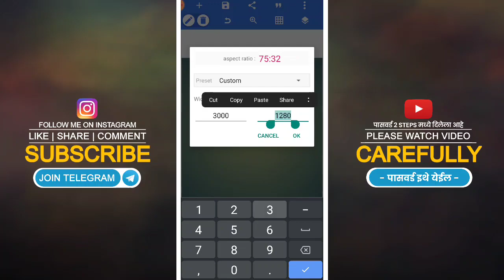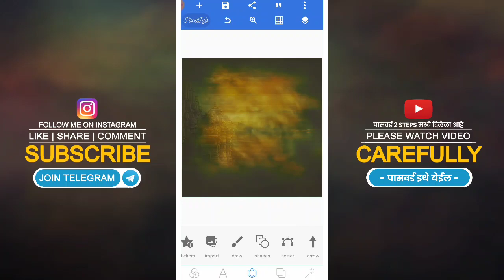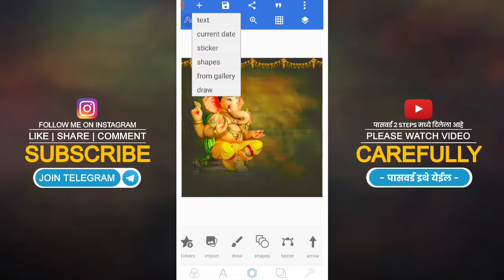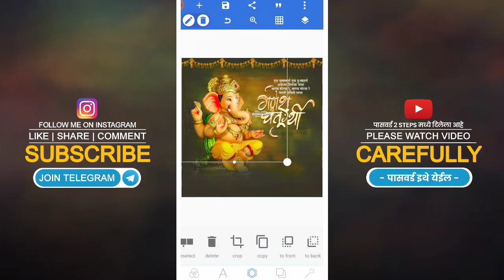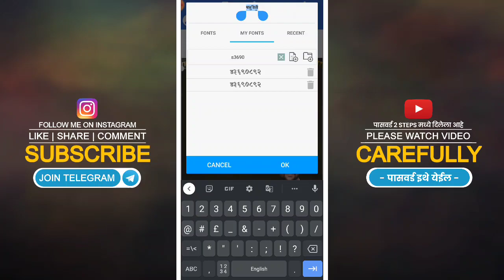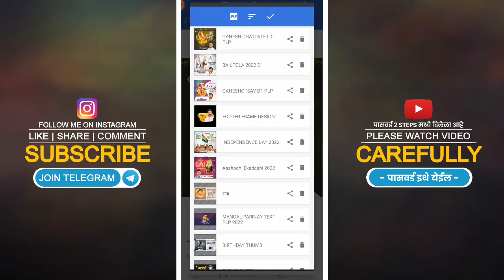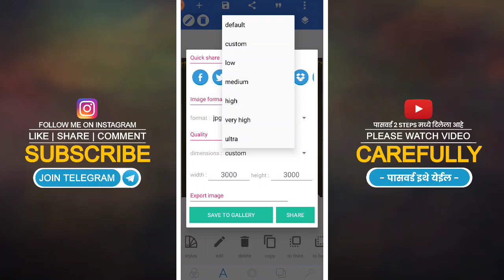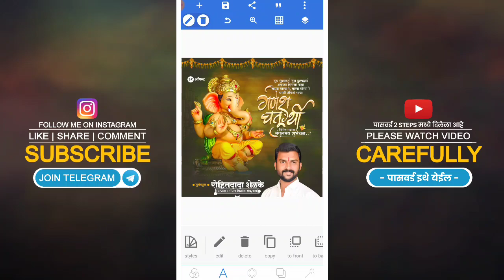Ganesh Chaturthi Banner Editing 2022 | Ganeshotsav Banner Editing | Ganesh Chaturthi Banner PLP File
ह्या ⬇️ लिंक वरून Preset फाईल DOWNLOAD करा.

1 ] Ganesh Chaturthi Banner Editing
2 ] Ganesh Chaturthi Banner Design
3 ] Ganesh Chaturthi Banner Design 2022
4 ] Ganesh Chaturthi Banner Editing 2022
5 ] Ganesh Chaturthi Banner Editing PLP
6 ] Ganesh Chaturthi Pixellab Plp file
7 ] Ganeshotsav Banner Editing
8 ] ganpati banner editing
9 ] Ganesh Chaturthi Single Photo Banner Editing
10 ] Ganesh Chaturthi Banner Editing in PicsArt
EDITING GURU
11] Ganeshotsav Banner Design PLP Files
12] Ganpati Utsav Banner Editing
13] Ganesh Utsav Banner Editing 2022